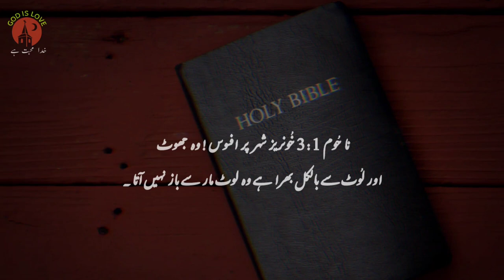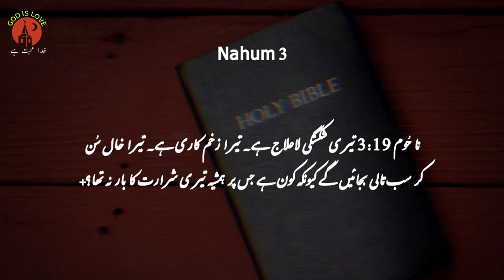Nahum Chapter 3 | Bible study urdu hindi | bible reading online | ناحُوم | latest masih geet